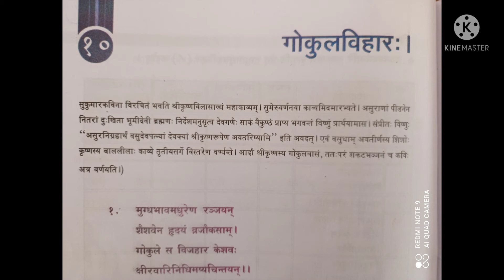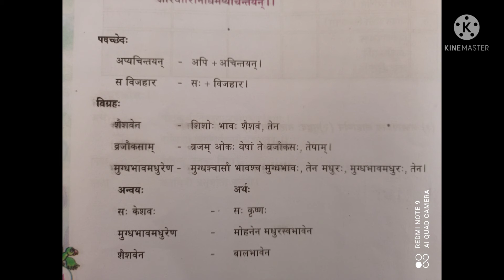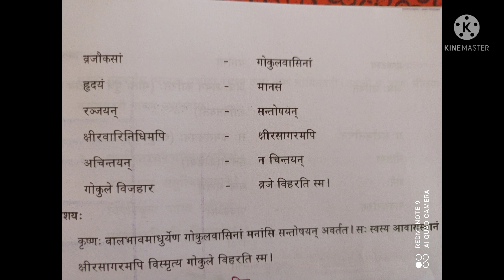STD7 sanskrit chapter 10